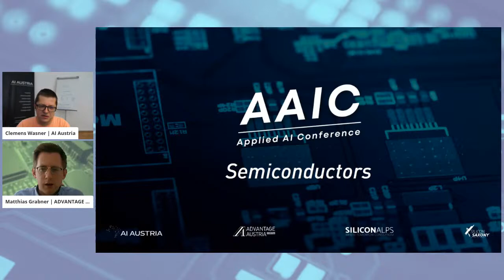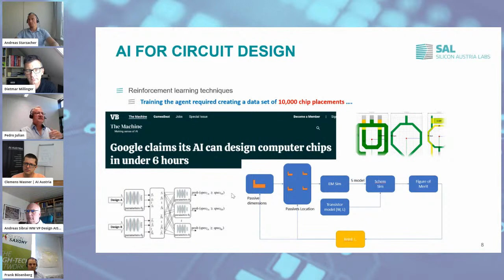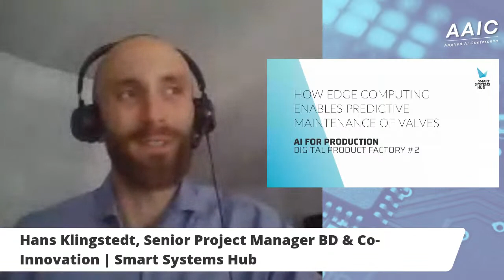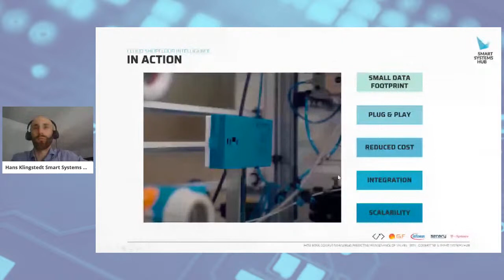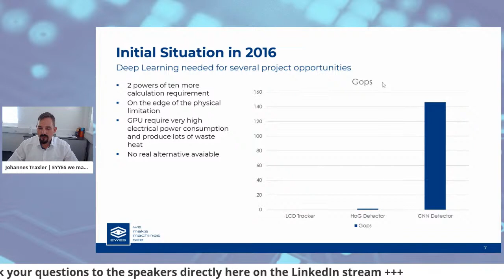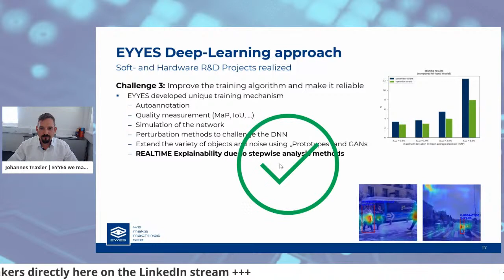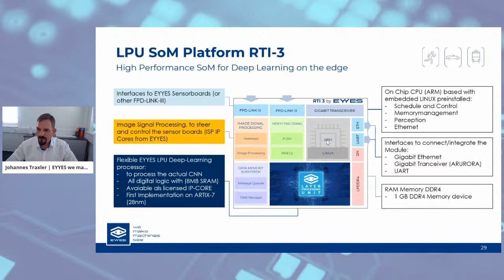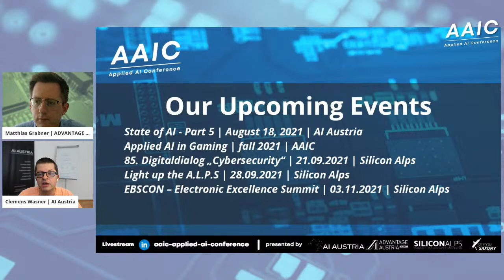AAIC Semiconductor - Afternoon Session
📺 Live Stream Afternoon Session
⏰ 14:00 - 16:00 (CEST)